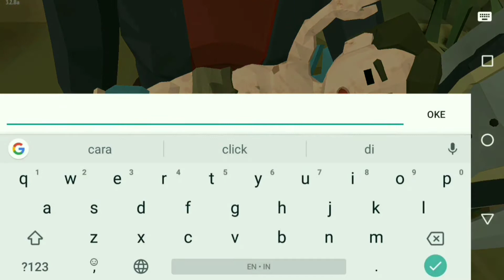The Walking Zombie 2 Mod - Duit tak terbatas cuy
Hallo guys sory lama nih upload nya ada sedikit kendala hehehe. Oke kali ini gua bakalan bagikan dan mainkan game "The Walking Zombie 2" yang versi Mod ya guys, yaitu uang tak terbatas. Auto sultan cuy :)

yang mau donasi agar saya bisa upgrade peralatan buat YouTube bisa lewat 👇🏻👇🏻👇🏻

Thanks dan tetap stay at home ya guys :)

ALAT YANG DIGUNAKAN UNTUK MEMBUAT VIDEO
• HP Ratel Cell ✓
• Kamera Ratel Cell ✓
• Konverter ✓
• Mic Rp 10k :v ✓
• Busa untuk penyaring suara ✓

APLIKASI UNTUK MENGEDIT VIDEO
• Perekam Suara ✓

 ALAT UNTUK MEMBUAT THUMBNAIL
• PicsayPro ✓
• Pixellab ✓
• Eraser ✓

IG official = rohman_gamers
IG Rohman = rohman65

Saya upload Semingu sekali mungkin dan terkadang seminggu 2 kali Yaitu sabtu atau minggu Gw biasanya upload Minggu Thanks ^_^